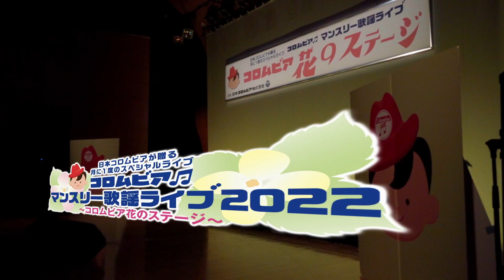コロムビアマンスリー歌謡ライブ2022～コロムビア花のステージ～ ‹第88回›ダイジェスト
【公演概要】
第88回コロムビアマンスリー歌謡ライブ
会場：古賀政男音楽博物館 けやきホール
開催日時：2022年10月19日(水) 開場13:00 開演13:30
出演者：新沼謙治 / 早瀬ひとみ / 走裕介

【オンデマンド配信チケット発売のお知らせ】
▼配信日程：2022年10月28日(金)12:00(正午)～2022年11月4日(金)23:59
▼チケット発売：～2022年11月4日(金)20:59
▼チケット料金：視聴チケット￥2,000　※税込・別途手数料がかかります